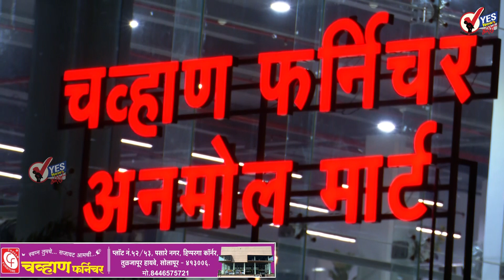सोलापूर - मधला मारुती परिसरात दुकाने रस्त्यावर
सोलापूर शहरातील मधला मारुती परिसरात दुतर्फा मोठ्या प्रमाणात दुकानदारांनी रस्त्यावर अतिक्रमण केली आहेत दरवर्षी हे दुकानदार अशाच पद्धतीने अतिक्रमणे करतात तरीही महापालिकेचे अधिकारी आणि ट्रॅफिकचे अधिकारी यांच्यावर कोणतीच कारवाई करत नाहीत सोमवारी सकाळी दिखाऊपणाची कारवाई करण्यात आली पोलिसांची गाडी निघून गेल्यानंतर पुन्हा परिस्थिती जैसे थे असल्यामुळे या ठिकाणावरून इजा करणे मुश्किल झाले आहे